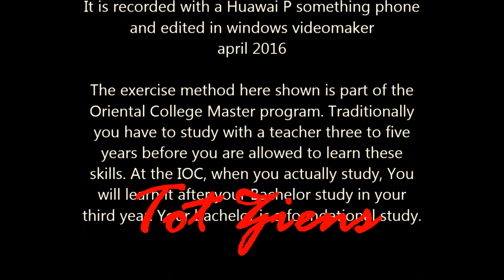Daoland nl 12: Wat is taiji jin?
Deze vlog opname "Waar komt Jin Vandaan?' is bedoeld om je een eenvoudig handvat te geven om voor je gezondheid te zorgen, veroudering te voorkomen of tegen te gaan of ervan te herstellen, om efficienter en minder blessuregevoelig te leren bewegen, je evenwicht te vergroten, maar ook om je inzicht te geven in Chinese geneeskunde in de meest brede zin van het woord. Kortom, het is een Daoland Taiji illustratie en het illustreert de werking van Chinese genees en gezondheidskunde in het algemeen.